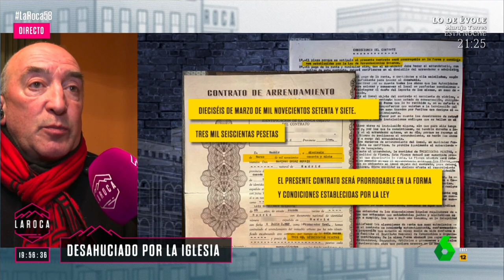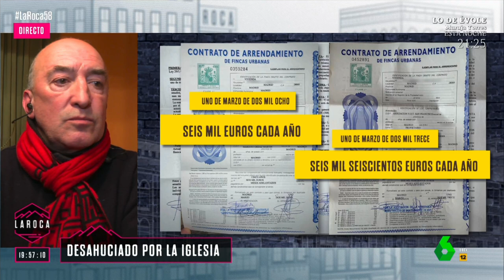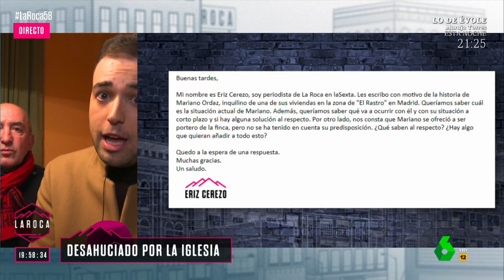DIRECTO | Una orden religiosa deja al borde del desahucio a uno de sus inquilinos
Los franciscanos, también conocidos como la Venerable Orden Tercera de San Francisco, han subido el precio de alquiler de sus vecinos hasta un 7%. Uno de ellos, Mariano Ordaz, no puede pagar las subidas del precio del alquiler y se ha enfrentado a una orden de desahucio. Conocemos la historia de Mariano.